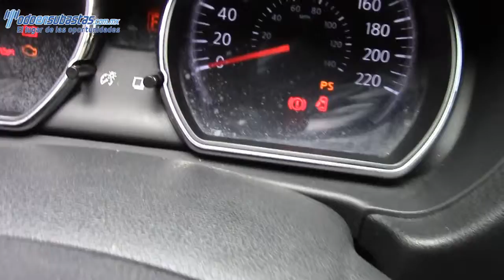Nissan / Versa / 2012